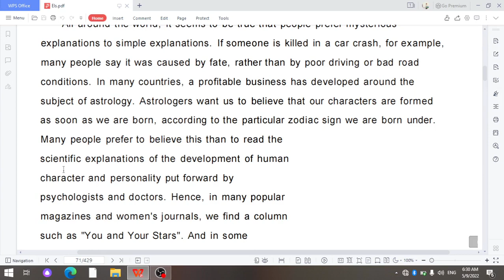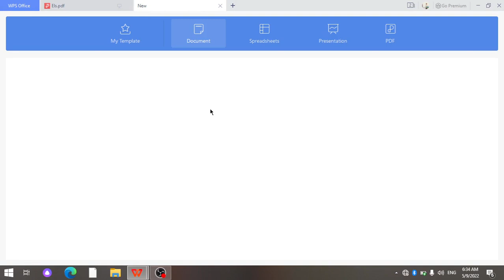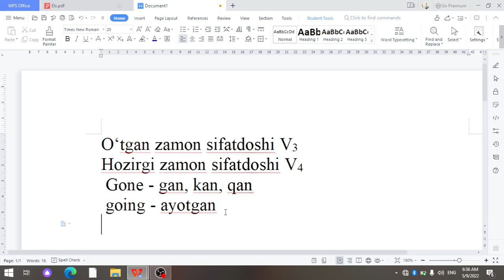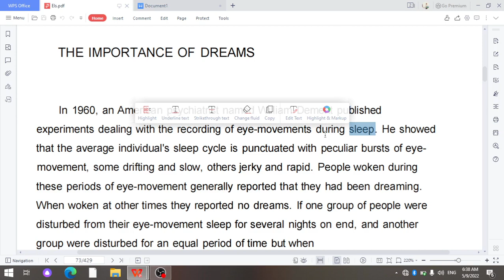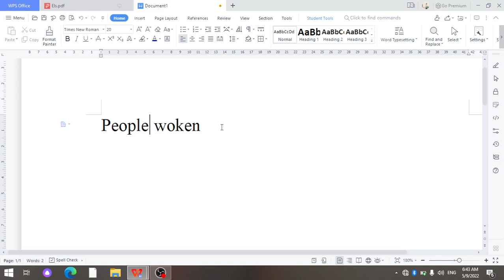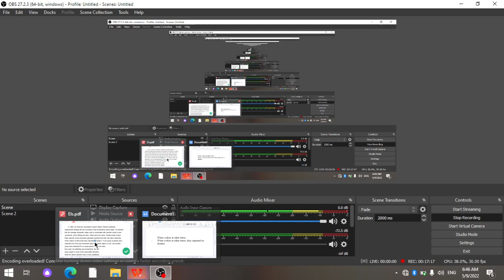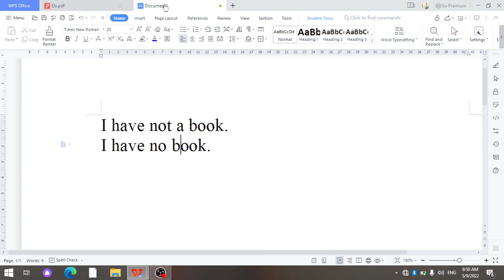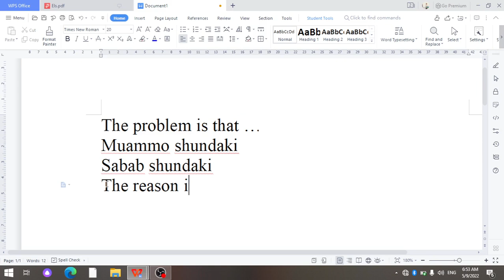English through reading. 34-dars: the importance of dreams